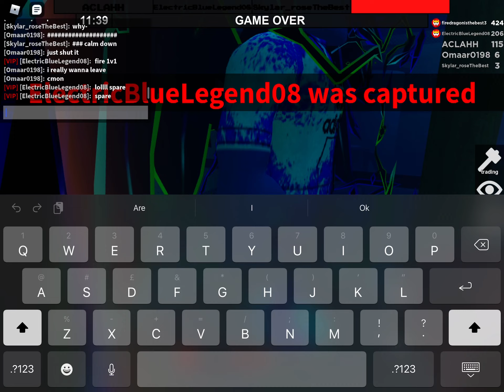I won as beast on the Forgotten Facility map!